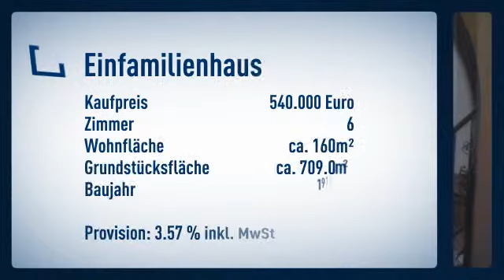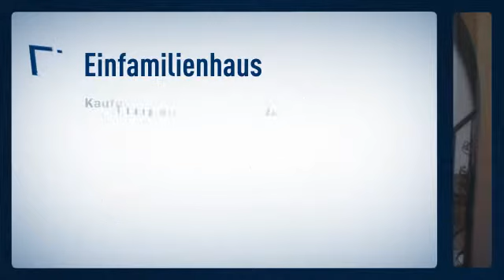**Sauna/Wintergarten** - Sehr gepflegtes Einfamilienhaus in zentraler ruhiger Lage!